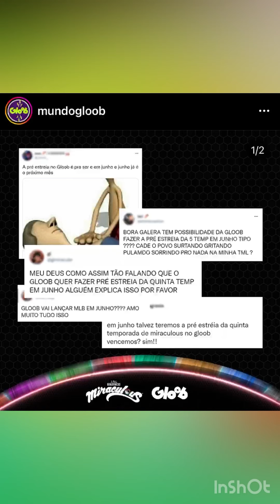Mundo Gloob y TF1 tienen una fecha para la Temporada 05 | Miraculous Ladybug 🐞🐱